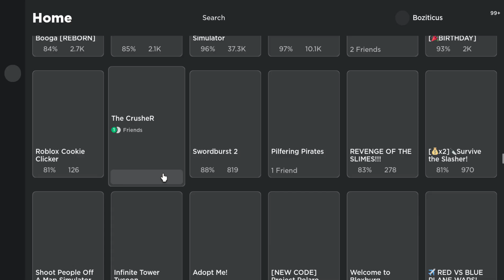Roblox CrusheR!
The CrusheR! We should all know that "r" better be capatalized! Bye Felicia's, Cya Leah's! Thanks for being such great fans! I truly truly appreciate all of you! I can't believe my channel has this many subs by now! Thank you a lot!